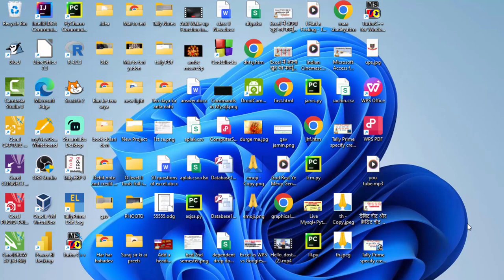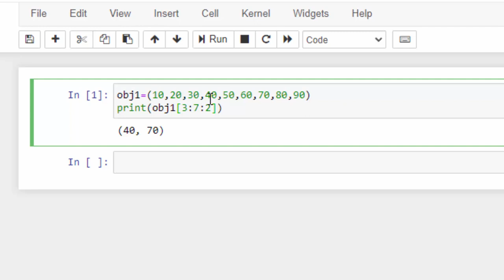Indexing of tuple in Python@COMPUTEREXCELSOLUTION